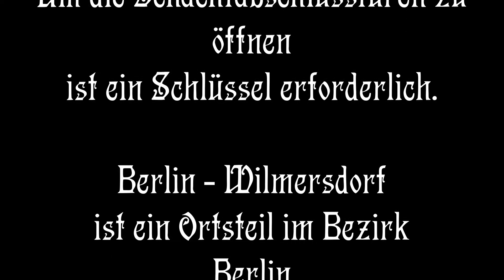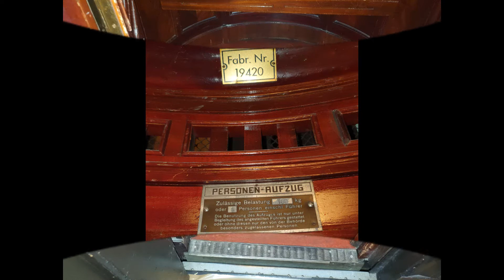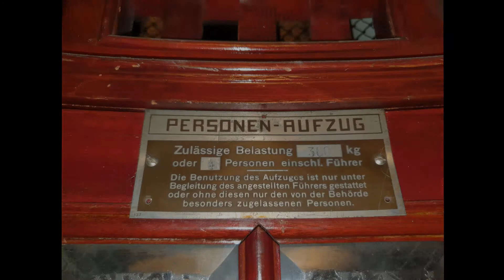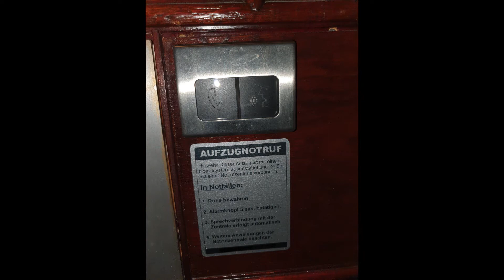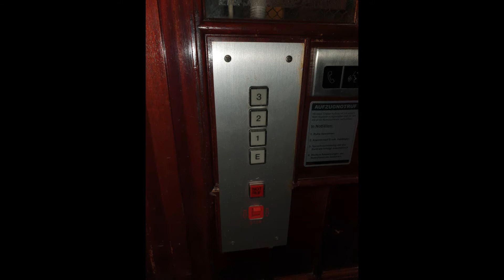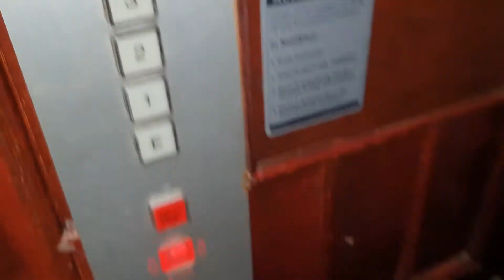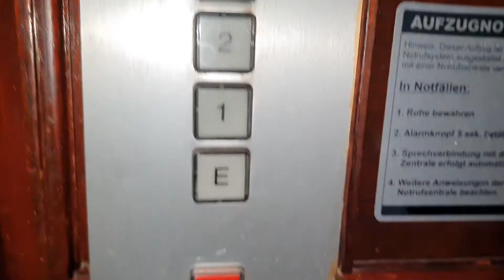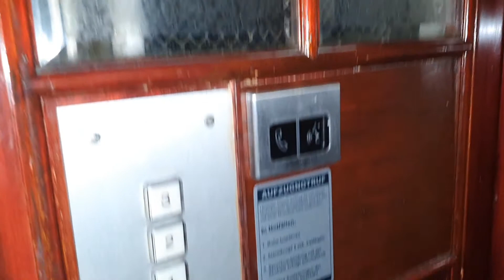Aufzug, Hersteller und Baujahr Unbekannt, modernisiert, Wohn und Ärztehaus in Berlin - Wilmersdorf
In diesem Video gibt es einen Aufzug zu sehen, bei welchem sich
keine Hinweise auf den Hersteller sowie das Baujahr finden.

Der Aufzug wurde bereits modernisiert, es finden sich ebenfalls keine
Hinweise darauf, wann und durch welche Firma diese Modernisierung
erfolgte.

Aufgenommen wurde der Aufzug in einem
Wohn und Ärztehaus
in
Berlin - Wilmersdorf.

Dieser Aufzug ist nicht für den allgemeinen Besucherverkehr
freigegeben, um die Schachtabschlusstüren zu öffnen
ist ein Schlüssel erforderlich.

Berlin - Wilmersdorf
ist ein Ortsteil im Bezirk
Berlin Charlottenburg - Wilmersdorf.

An dieser Stelle noch einmal ein großes Dankeschön für
die erhaltene Unterstützung.